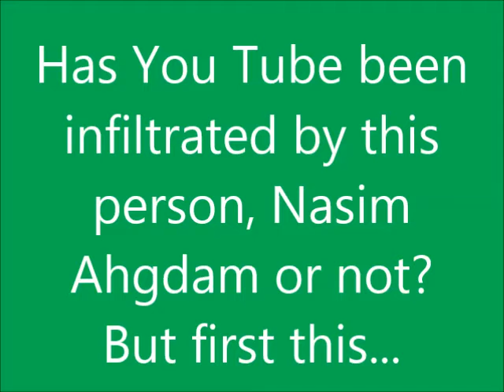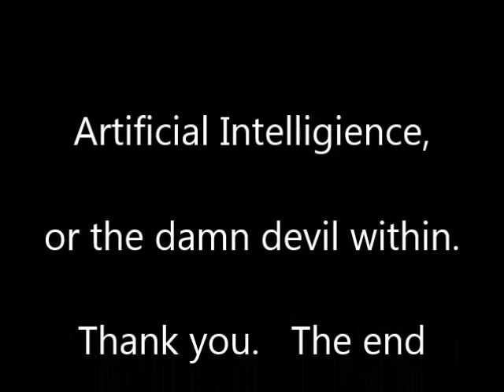Why This YouTuber May Be A Computer After An Apology